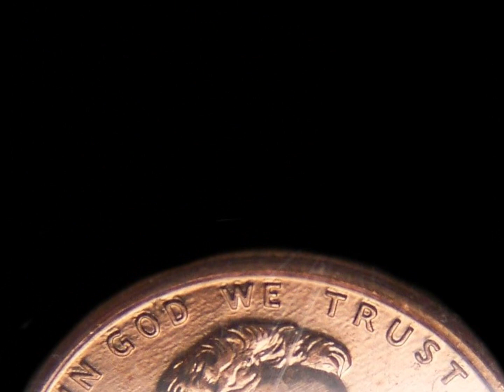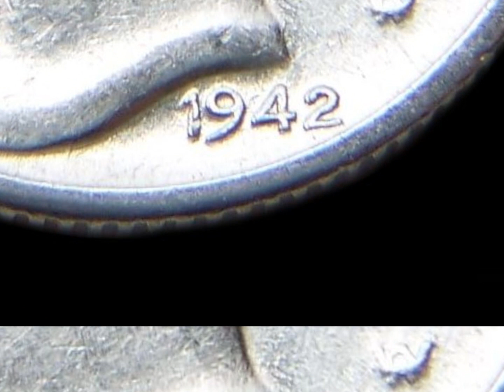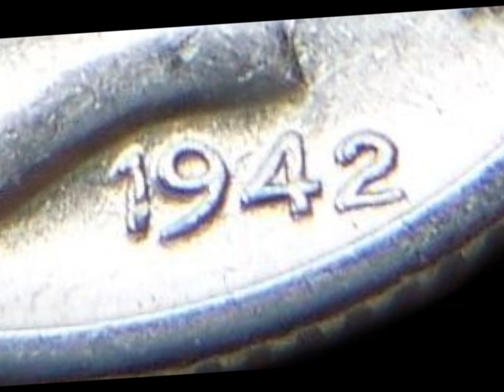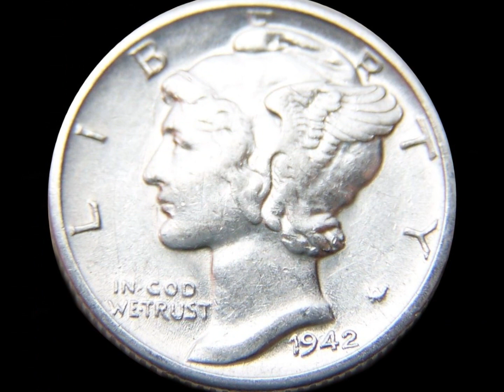Collection of Different Types of Error Coins of Double Die, Double Date, Off Center, Blank Planchet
Small collection of Different Types of United States of America error coins of double coin cent, double date silver Mercury dime, Off center Lincoln cents, and blank planchet penny